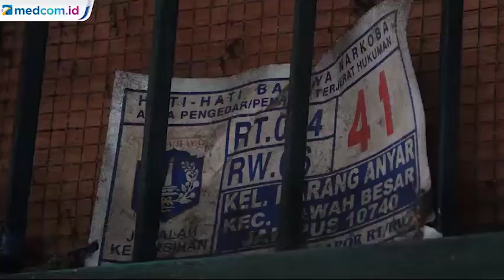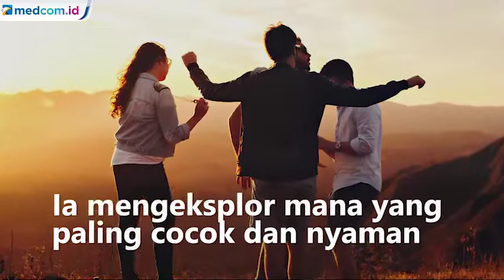Seberapa Besar Pengaruh Tontonan pada Anak?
Kasus pembunuhan belum lama terjadi di Sawah Besar, Jakarta Pusat. Pembunuhan dilakukan oleh anak berusia 15 tahun. Dia mengaku bahwa dia terinspirasi dari film. Apakah anak sungguh mudah terpengaruh oleh tayangan?

Psikolog Klinis Dewasa, Cynthia Eveline jelaskan, anak cenderung meniru apa yang dilihat. Hal ii termasuk film kekerasan. Kecenderungannya semakin kuat tanpa ada pengawasan dari orangtua atau orang dewasa. Terlebih, pada masa remaja, seseorang mencari identitas dirinya. Ia mengeksplor mana yang paling cocok dan nyaman.